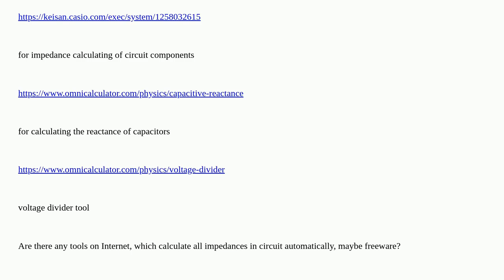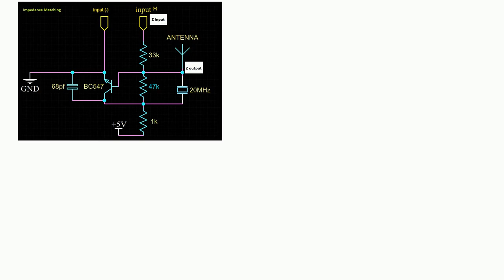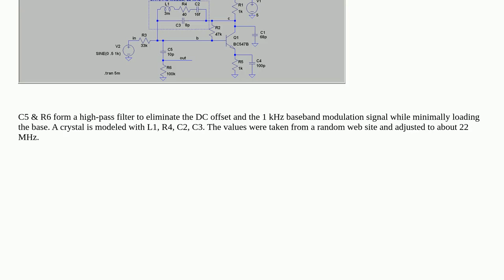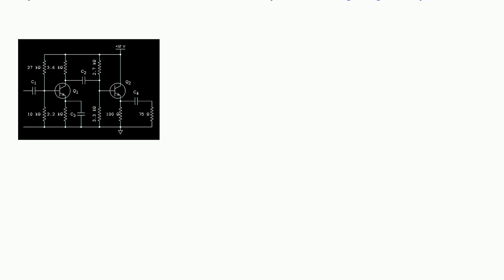Electronics: Calculating for impedance matching of more complex circuits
Calculating for impedance matching of more complex circuits

A special thanks goes out to the community

  rf radio power impedance-matching antenna